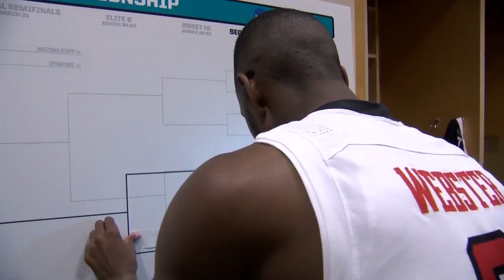Where Are They Now: Tony Battie